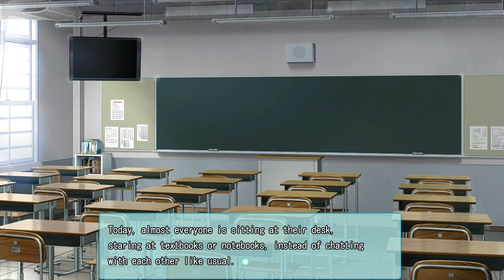Amatsutsumi: Part 43 - Finals Week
The stress of studying for finals and actually taking them are such great things to remember here.

Our hero, Makoto, possesses the power of “kotodama” which allows one to control people with the power of one’s voice. Having an interest in the outside world, he leaves the hidden village he has lived in all his life. However, he found himself woefully unprepared and collapses on the side of the road in a small town almost as remote as his village. Just as he’s resigned himself to death, he’s saved by Oribe Kokoro, a girl whose family runs a cafe in that town. Using his kotodama powers, Makoto becomes a part of the Oribe family and begins attending school with Kokoro. He soon meets several girls who each have their own special circumstances. Will Makoto be able to use kotodama to help these girls? And what is the true nature of kotodama? This is a story of the words that weave the ties that bind…